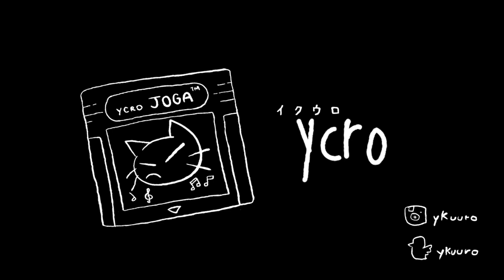Testando a nossa amizade com as mãos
na próxima nós sai no soco

@ykuuro e @Umild